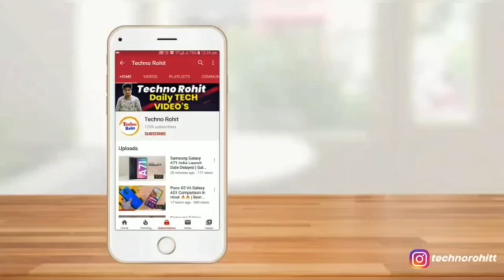Oppo A16 Review | Oppo A16 Specification, Price & Honest Opinion || Techno Rohit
Queries Solved:-
Oppo A16 specifucation.
Oppo a16 reviews.
Oppo a16 hindi.
Oppo a16 full details in hindi.
Oppo a16 details.